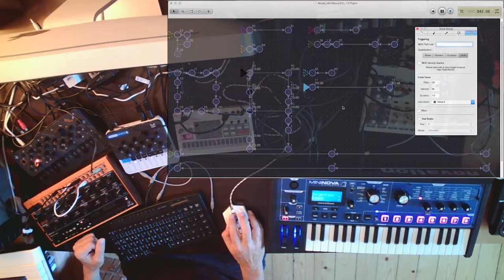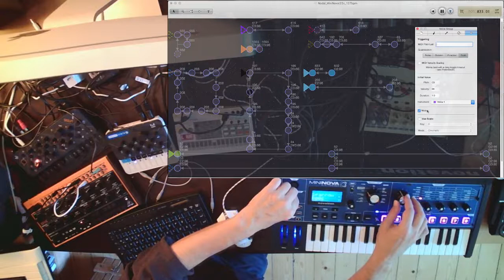LIVE HOUSE SESSION @127bpm - Novation Mininova, Volca Sample, Crave, Skulpt & Craft Synth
I Brought a Novation Mininova on ebay and do a test of my new setup.
Playing around with  Nodal.

Setup:
Novation Mininova
Korg Volca Sample
Behring Crave
Modal Craft Synth 2.0
Modal Skulpt